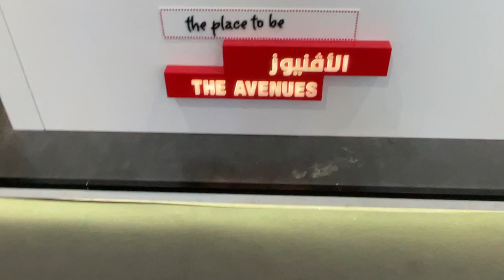The Avenues الافنيوز